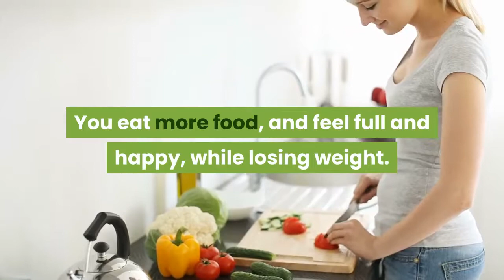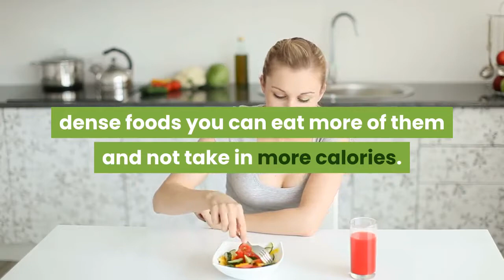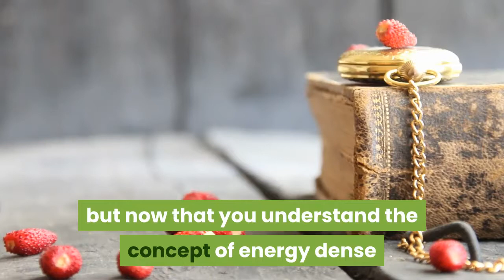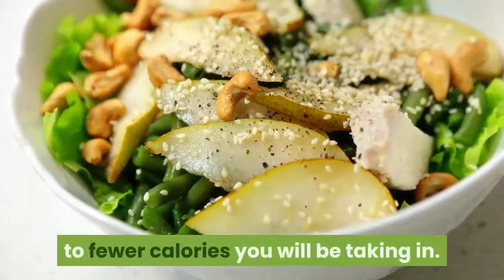Less Food Less Weight Lose Belly Fat Fast Simple and Easy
Volumetrics Diet Less Food Less Weight

The volumetrics diet was developed by Barbara Rolls PhD and has been successfully helping many people lose weight for many years.  The whole premise of the diet is to allow people to eat as much as they want, to get full and stay full longer, and to eradicate the feelings of deprivation and hunger that seem so common in many other diet plans.

It's been shown that most people will consume about 3 pounds of food daily.  This diet will show you how you can get more nutritional value and fewer calories just by choosing different foods for your daily intake of 3 pounds.  The result?  You eat more food, and feel full and happy, while losing weight.  It seems like a miracle but in reality it's just common  sense.

If you choose to eat 3 pounds of cookies, for example, rather than 3 pounds of fruits and vegetables you will gain weight.  You will feel just as full when eating the 3 pounds of fruits and vegetables but instead of filling up on foods with virtually no nutritional value you will be filling up on foods that are good for your body and have fewer calories...you will lose weight.

This eating plan doesn't divide food into groups or have food groups that are off limits.  What it does is teach you to eat foods that are low 'energy density'.  That means that they have fewer calories in relation to how much you can eat.  High energy dense foods have a lot of calories in a small amount of food...think candy bar.

Obviously, if you go with low energy dense foods you can eat more of them and not take in more calories.  For example, you will be able to eat a lot more fruits and vegetables (low energy density) than you would be able to eat pies, cookies, or ice cream (high energy dense) to get the same number of calories.

One of the cornerstones of this diet plan is that you eat foods that have a high water content such as fruits and vegetables, many of which are up to 95% water based.  This will allow you to eat a lot more food without taking in a lot more calories...more bang for your food buck!

Another aspect of this diet is to eat a lot of lean protein such as in lean meat and fish.  And remember when I said this diet wasn't about deprivation?  Well, you can still eat cookies, candy, and ice cream but now that you understand the concept of energy dense foods you will naturally want to eat them less often and eat less of them when you do have them...which will lead to fewer calories you will be taking in.

The volumetrics diet has been around for many years and has helped many people easily achieve their weight loss goals.  The best part is that once they achieved their desired level of weight loss they had a much better chance of keeping the weight off since they were learning
better ways to eat.  This lifestyle change makes all the difference in the world when it comes to keeping the weight off...forever.

—AMAZON—
- Folding Magnetic Uprigh Exercise Bike.
- YOSUDA Indoor Cycling Bike.
- Cyclace Indoor Exercise Bike with iPod Holder for Home Work

- Schwinn 270 Recumbent Bike.
- Elliptical Machine Trainer Exercise for Home.